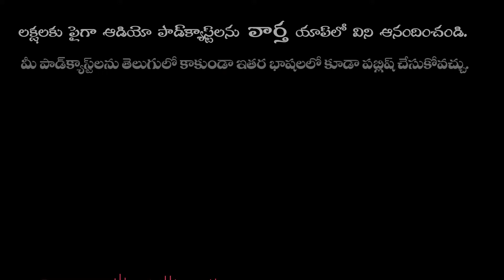O Bojja Ganapayya Kanakesh Rathod | Bhakthi Mukthi - Hindu Devotional